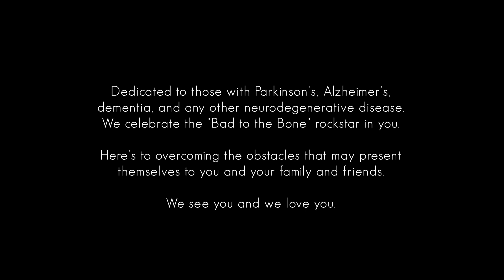“Bad to the Bone”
Dedicated to those with Parkinson’s, Alzheimer’s, dementia, and any other neurodegenerative disease. We celebrate the “Bad to the Bone” rockstar in you.

Starring - Michael Albright
Special Guest - Cheryl Albright
Filmed, Edited, and Directed by Alicia Albright & Eric Mann
UNREEL FILMS